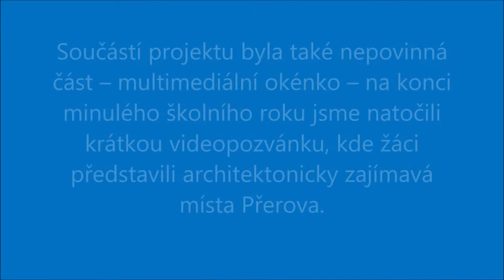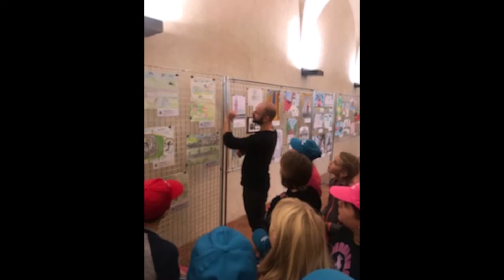Hravý architekt 2019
V minulém školním roce se naše škola již tradičně zúčastnila mezinárodního výtvarného projektu Hravý architekt, tentokrát s podtitulem: Moje architektonické dědictví.
 Do tohoto projektu se aktivně zapojila letošní třída 5.B a žáci se pokoušeli dvěma různými technikami zpracovat nedaleký Tyršův most.
 Vyvrcholením projektu byla cesta do Prahy s pozvánkou do Rožmberského paláce, kde si děti samy vybraly několik nejzdařilejších prací, které budou naši školu reprezentovat ve všech zúčastněných zemích.
 Součástí projektu byla také nepovinná část – multimediální okénko – na konci minulého školního roku jsme natočili krátkou videopozvánku, kde žáci představili architektonicky zajímavá místa Přerova.